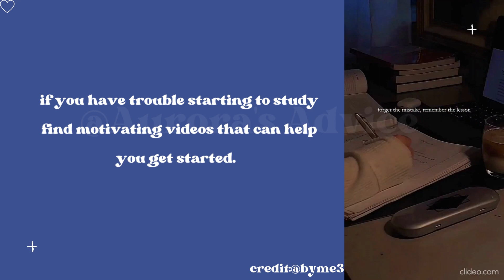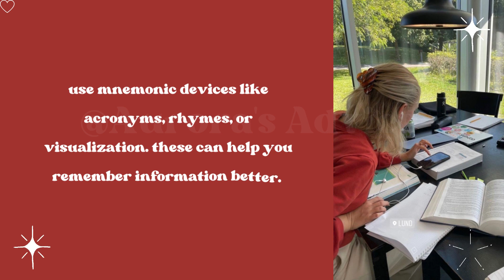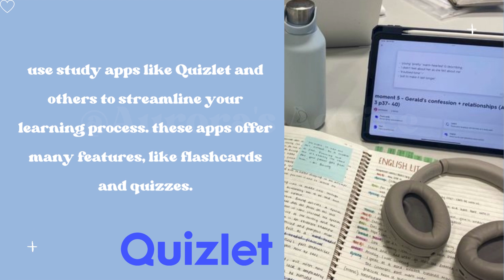✧Master Studying: Proven Techniques for Success 📚✨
Are you tired of feeling overwhelmed and stressed out when it comes to studying? In this video, I’ll share techniques for mastering the art of studying 📚✨. Whether you're in high school or college, these techniques will help you achieve your goals and reach your full potential. Enjoy!